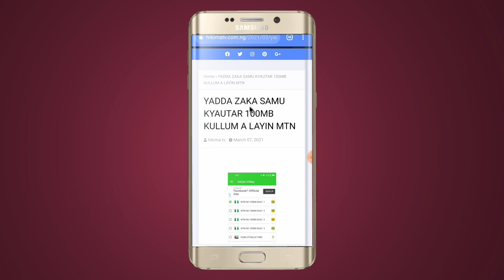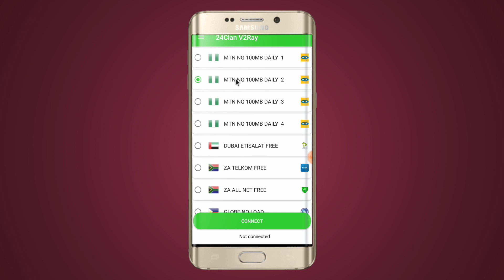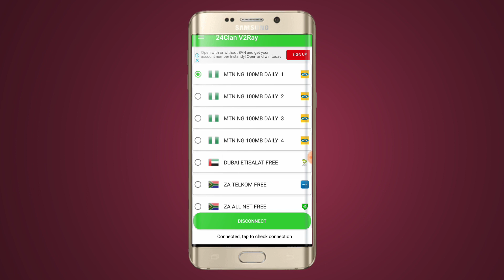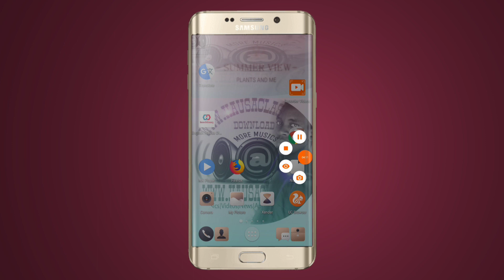Yadda zaka samu kyautar 100MB a Layin MTN a kowace Rana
Ga link na Application din